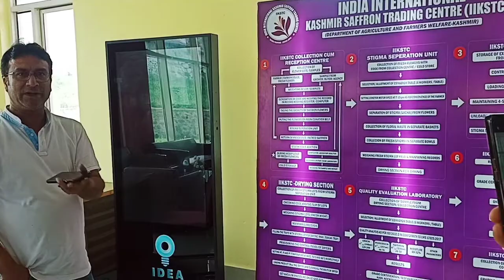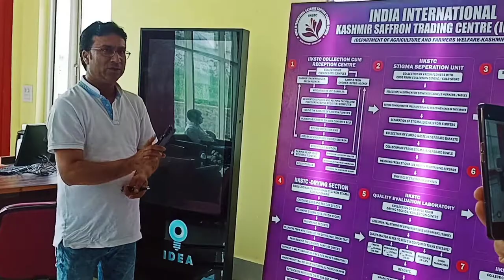India international treading centre dussu pampore | lecture about saffron cultivation || Kashmir